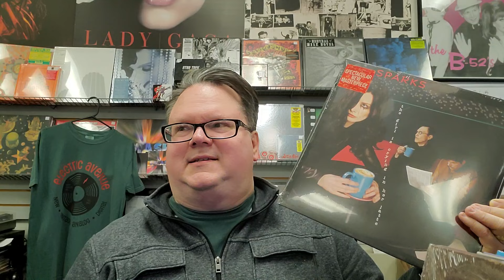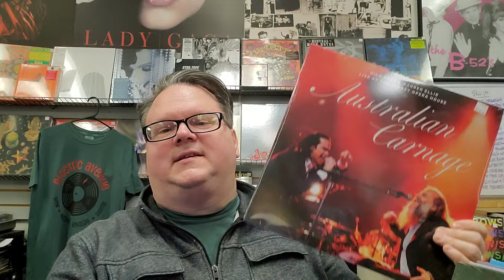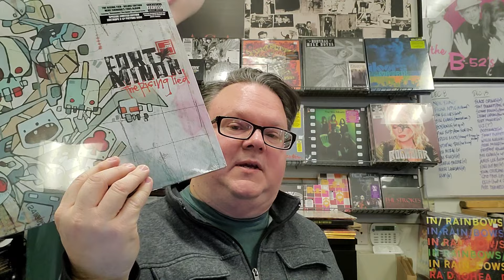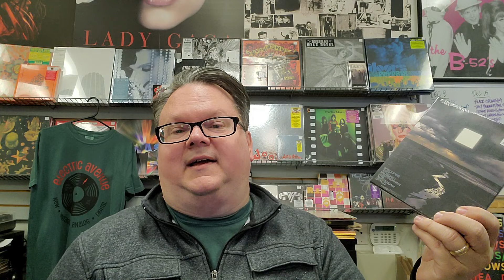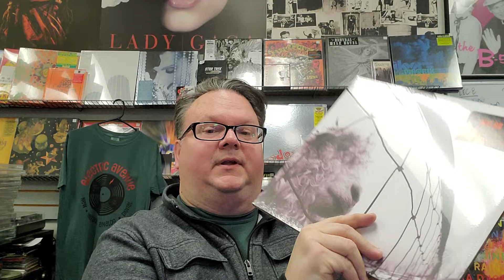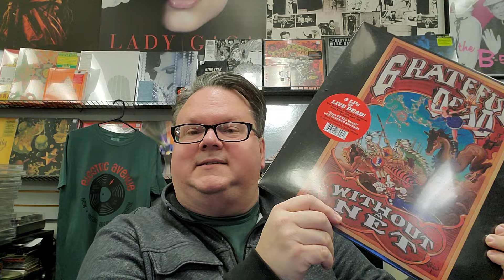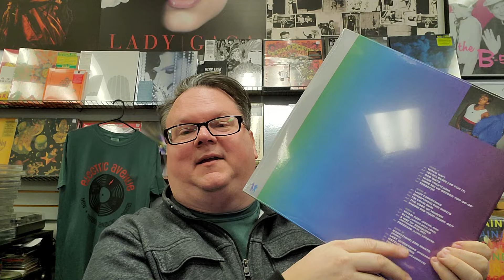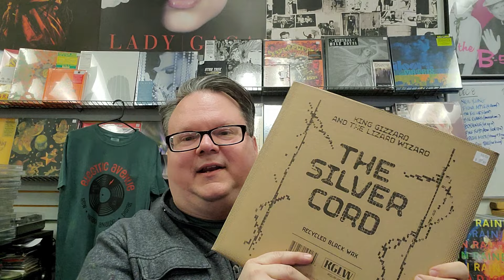Electric Avenue Update 166 - December 15, 2023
New release windup 2023 and some last minute cool gift ideas...oh yeah...